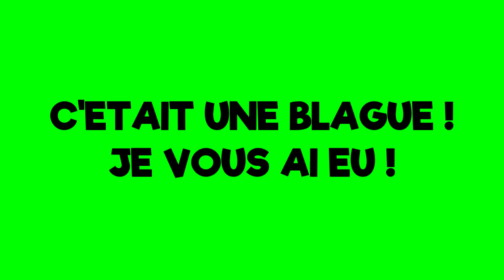J'arrête YouTube... (Poisson d'avril 2019)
Malheureusement c'est la fin de cette chaine YouTube, parce que la situation est devenu trop compliquée, alors j'ai décidé d'arrêter YouTube.

Encore une fois je suis vraiment désolée, mais malheureusement j'ai pas le choix. Je vous remercie du fond du coeur.

POISSON D'AVRIL ! :D